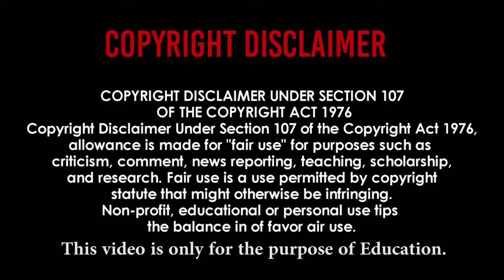NO VACCINE TESTING IN THE CARIBBEAN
In light of the situation where two French doctors are discussing, without any shame, the testing of vaccines on people in Africa, Caribbean people must be vigilant of those who will come to our shores to test their vaccines. Listen to why they behave that way.